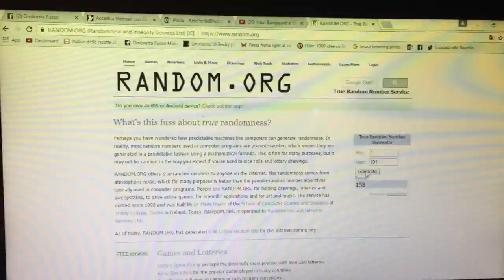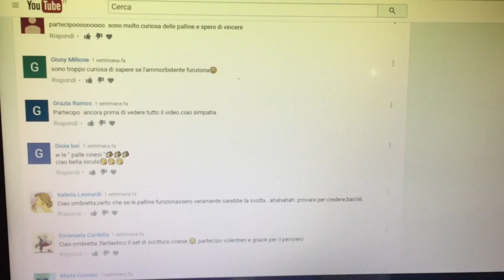Beauty HAUL e GIVEAWAY Belle Azul by Simon&Tom + estrazione (Ombretta)